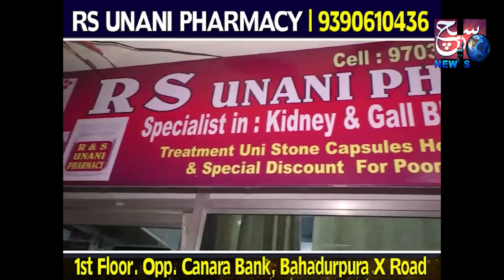Mahmood Ali Ne Diya Asaduddin Owaisi Ko Jawab Muslim Bandhu Ko Lekar | SACH NEWS